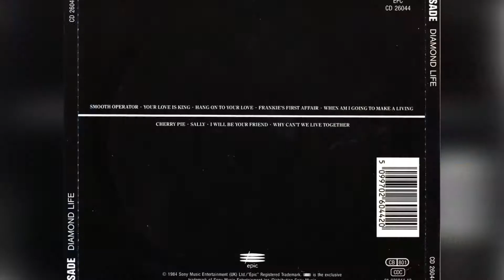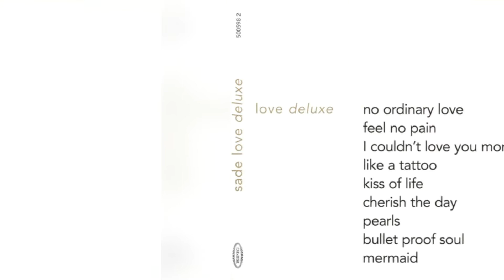Sade - Albums CD Booklet (1984 - 2010)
English band Sade have released six studio albums, one live album, two compilation albums.

Studio Albums:
01. Diamond Life (1984)
02. Promise (1985)
03. Stronger Than Pride (1988)
04. Love Deluxe (1992)
05. Lovers Rock (2000)
06. Soldier of Love (2010)

Live Album:
01. Lovers Live (2002)

Compilation Albums:
01. The Best of Sade (1994)
02. The Ultimate Collection (2011)